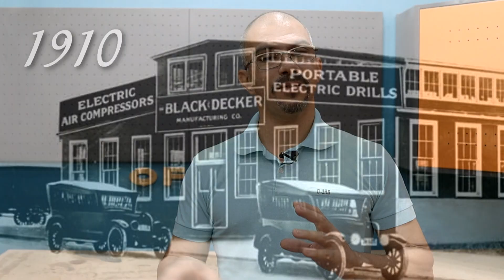Grupo Stanley Black e Decker - Mundo das Ferramentas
O Grupo Stanley Black e Decker Dewalt, ainda engloba entre outras marcas a Irwin e a Porter Cable sendo um dos mais importantes do mercado de maquinas e ferramentas para todos os segmentos, desde a marcenaria, serralheria, construção civil, funilaria e industria em geral.

APOIO

A ferramenta que você precisa. Quando precisa.